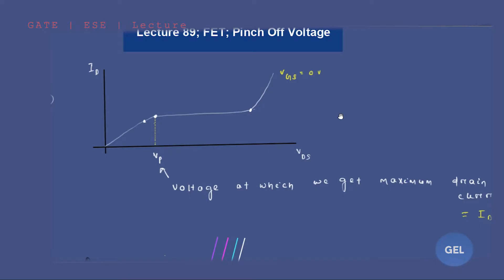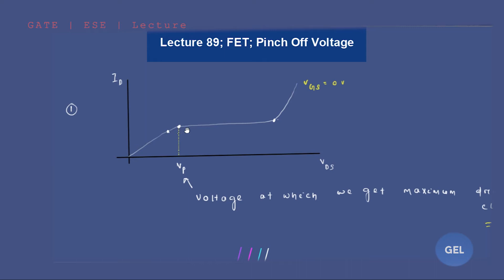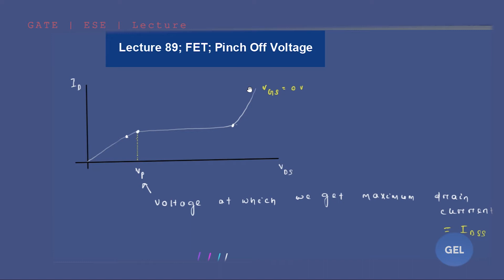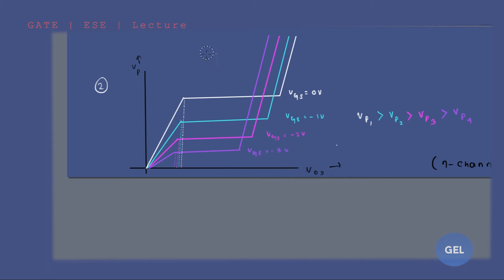Lecture 89; FET; Pinch Off Voltage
This lecture belongs to the subject EDC (Electronics devices and circuits) and the 6th module- FET. Here we are going to study JFET

Concept covered:
Pinch off voltage

This lecture is valid for the exams like GATE, ESE and PSU’s for the branches like
Electronics and Tele-Communication/ Communication engineering. i.e ETC/ECE
Also works good for Electrical Branch i.e EE or EEE

GEL stands for GATE ESE Lectures. We provide lecture videos for the GATE and ESE aspirants.
We'r doing it for free. So engineers, take full advantage of our content.